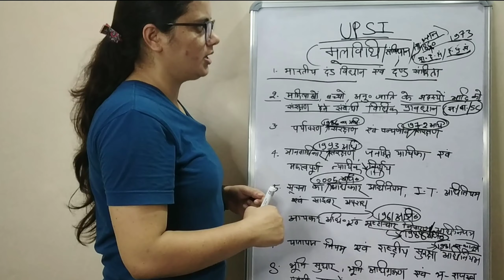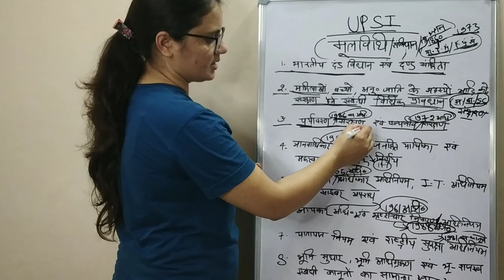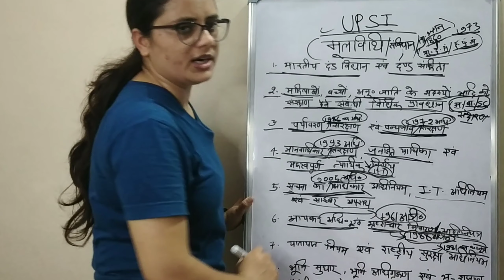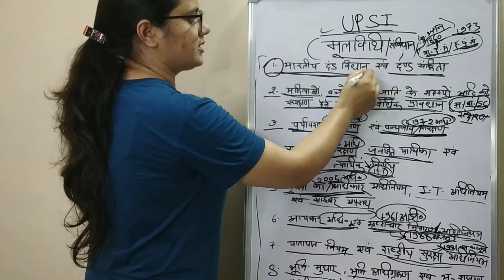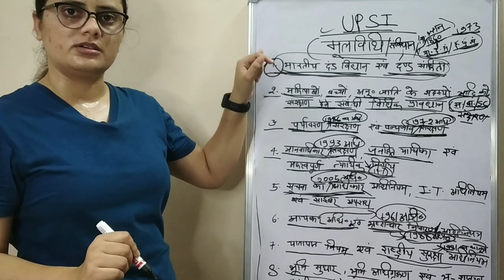UP SI मूलविधि/संविधान/सामान्य ज्ञान सेलबस